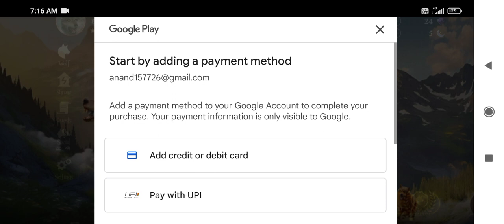Most Difficult Pikkon's Revenge Boss Fight 🔥🔥 : ARK Primal Fear : ARK Survival Evolved : Part 4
सभी को स्वागत एवं 🙏🙏 अभिनंदन है हमारे इस THe gAmEr bOY YouTube channel में  हमारे  YouTube channel में देश दुनिया कि सैर कर सकते है आप का अपना भाई THe gAmEr bOY